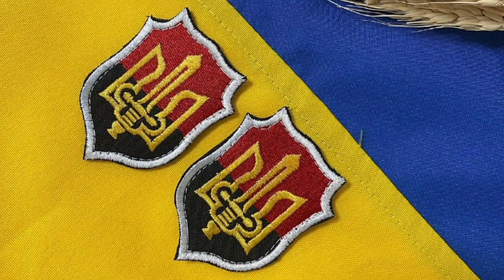Роман Шухевич - головнокомандувач УПА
15. Після виникнення Карпатської України у 1938 році нелегально перейшов кордон Чехословаччини. Поручник «Щука» (псевдо Шухевича) — один з організаторів «Карпатської січі», в якій займав посаду заступника начальника штабу. Після окупації Карпатської України угорцями йому вдалося уникнути арешту і розстрілу і через Румунію повернутися додому.

16. Після окупації Польщі переїхав до Кракова, де брав участь у створенні бандерівського крила ОУН. У квітні 1941 року очолив військовий відділ дружини українських націоналістів (ДУН), один з куренів якого за співучість німці назвали «Нахтігаль» («Соловей»).

17. У вибитому від радянської влади Львові знаходить у в’язниці закатоване тіло брата Юрія, головна провина якого полягала в тому, що був українським інтелігентом. Тіло було страшно понівечене: виколоті очі, відрізані вуха, поламані пальці, руки і ноги, на спині і грудях вирізаний тризуб.

18. Батальйон «Нахтігаль», яким керував Роман Шухевич, забезпечив проголошення у червні 1941 року у Львові самостійної Української держави, всі організатори якої відразу були репресовані німецьким режимом. Сам батальйон перекидають до Білорусії, де згодом роззброюють.

19. Дивом уникнувши арешту гестапо, Роман Шухевич перейшов у підпілля, де займався створенням Української Повстанської армії. Із серпня 1943 року —головнокомандувач УПА, чисельність якої сягала до ста тисяч вояків.

20. 21—23 листопада 1943 року організував на Львівщині Конференцію поневолених народів Сходу Європи і Азії, в якій взяли участь представники 13 націй. Одне з гасел конференції — «Смерть Гітлеру і Сталіну!».

21. У березні 1944 року німецькі спецслужби провели у Львові масштабну операцію з арешту головнокомандувача УПА, якою особисто керував шеф гестапо Генріх Мюллер. Врятувало Романа Шухевича вчасне попередження повстанської розвідки.

22. Розробив план партизанської війни малими відділами — «Дажбог». Українські повстанці створили унікальну мережу бункерів, подібної якій не було у світі. Жоден із них не був схожий на інший, аби їх не можна було викрити. У бункерах було продумано все — аж до вентиляції. Досвід підземного будівництва УПА дотепер вивчають у військових академіях провідних країн світу.

23. Демонстрував чудеса хоробрості. Серед білого дня проходжувався Львовом і під німцями, і під совєтами. У формі радянського офіцера відвідав у лікарні прооперованого батька, за яким було встановленого нагляд НКВС. Попри те, що держбезпека СРСР збилася з ніг, роками полюючи на Шухевича, він кілька разів їздив на Схід та Південь України. Двічі лікувався в Одесі, у 1948–му і 1949–му роках. На процедури у санаторії завжди брав ампулу з отрутою.

24. Стійко переносив усі труднощі бойового життя — виснажливі марші, ночівлю в снігу, тривале перебування у бункерах. Відзначався людяністю, контактністю, веселою вдачею, за що користувався величезним авторитетом і любов’ю серед повстанців.

25. Уся родина Романа Шухевича була репресована. У 1945 році НКВС заарештував дружину, матір, батька, сестру, сина Юрка і доньку Марію. Всіх згодом заслали за Урал, а сина і доньку передали до спеціального будинку на Донбасі. Юрко звідти втік. Батько віддав його під чужим іменем до школи. Навесні 1948 року Юрко зі зв’язковою Шухевича Галиною Дідик виїхав на Донбас, аби викрасти з дитбудинку семирічну Марію, але його зловили.

26. Операцію із захоплення головнокомандувача УПА здійснювали на світанку 5 березня 1950 року. Близько тисячі солдатів МДБ блокували село Білогорща, де він переховувався. Наказ був один: взяти Шухевича живим. Та генерал–хорунжий не збирався здаватися. У перестрілці він застрелив майора МДБ Ревенка. Важко поранений автоматною чергою, Роман Шухевич вистрелив собі у скроню.

У звітах про це не написали, боячись відповідальності. Тим часом на посмертному фото чітко видно кульовий отвір у скроні.

За матеріалами відкритих джерел.
Просимо підтримати наш канал, за можливістю, переказом зручною для вас сумою на картку ПриватБанк  ⤵️

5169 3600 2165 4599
Анатолій Р.

Або монобанку

Дякуємо!

🔻 запрошуємо  на наш телеграм канал за посиланням⤵️